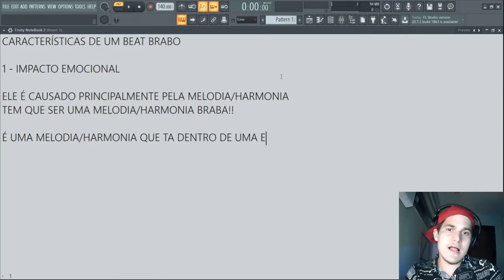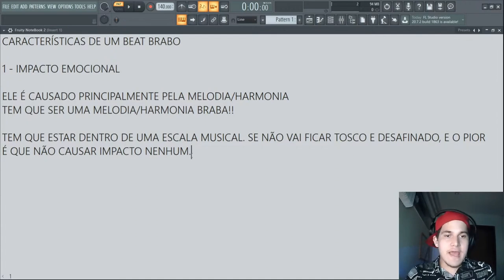O QUE É NECESSARIO PARA CRIAR UMA MELODIA BRABA NO SEU BEAT